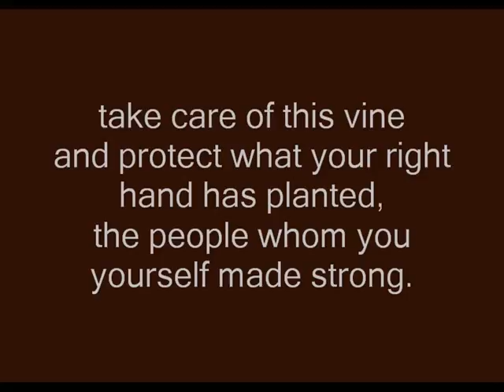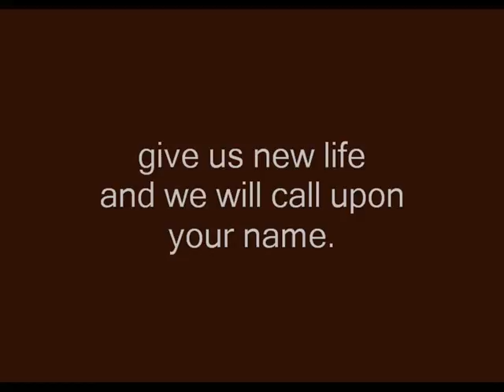Psalm 80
Advent Psalm 80 slideshow